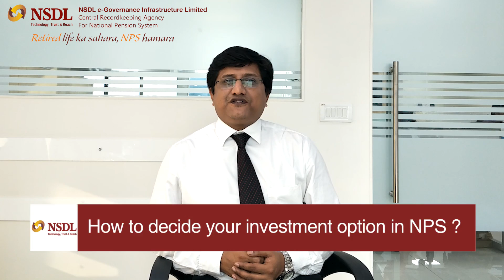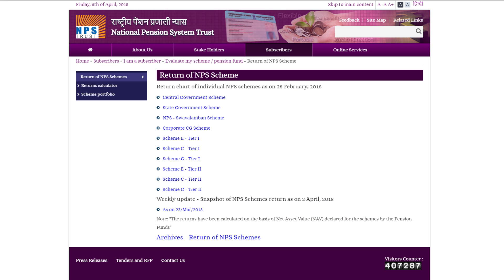Active or Auto ? Smart Investment choice in NPS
NPS Ki Pathshala

Be informed and know about your investment choices under NPS. This video discusses about investment choices available and how to select the best suited investment pattern.

For NPS Nodal Officers - 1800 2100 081